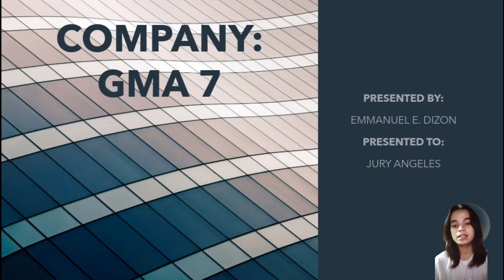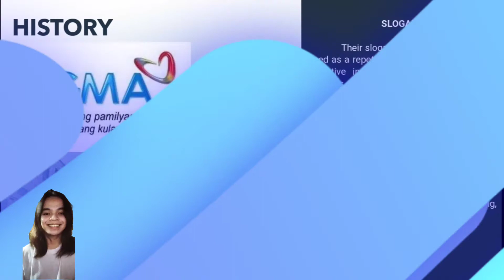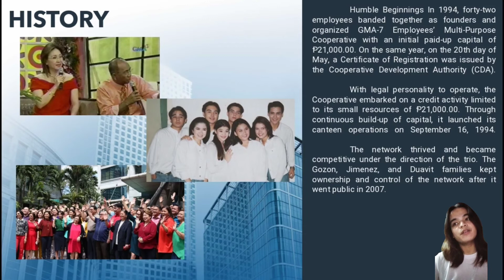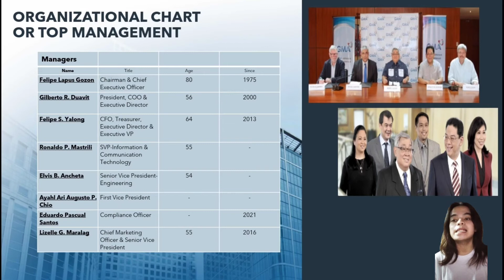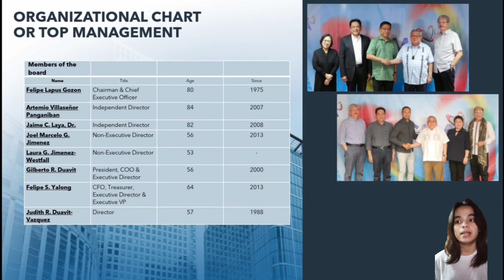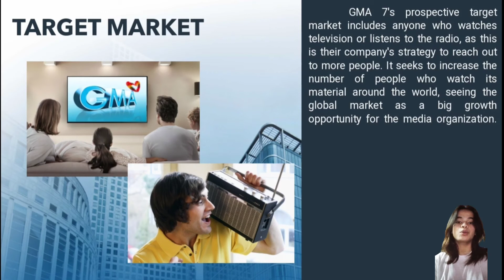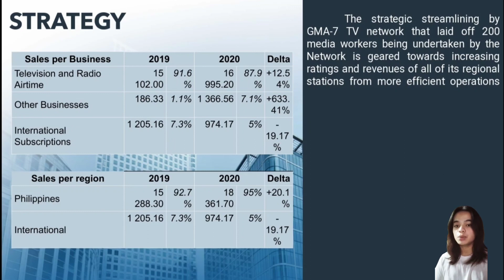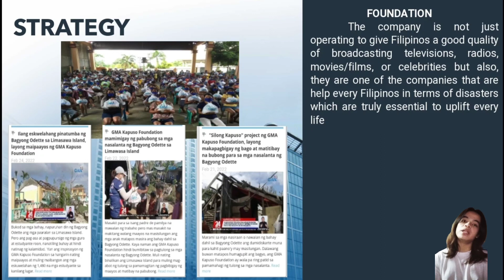ALL ABOUT GMA 7 COMPANY!